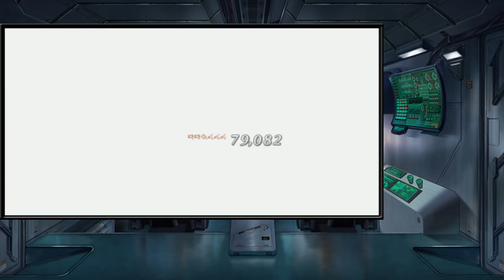Camelot vs. LB4 Part 3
Camelot vs. India, second half of chapter 4 through chapter 8.